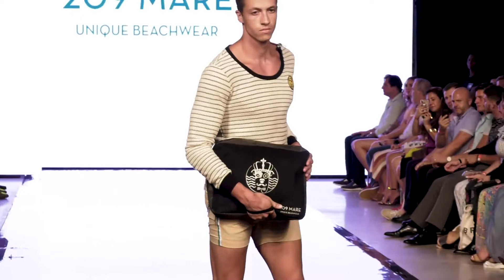209 MARE Beachwear Spring Summer 2020 - Miami Swim Week 2019 | Full Fashion Show | Haute Life